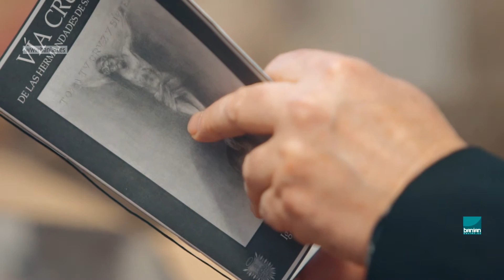Vía-Crucis del Consejo de Hermandades de San Fernando presidido por el Cristo de la Vera-Cruz - 2017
Trabajo audiovisual de BANIAN sobre el Vía-Crucis del Consejo de Hermandades y Cofradías de San Fernando (Cádiz) presidido por el Santísimo Cristo de la Vera-Cruz. 6 de marzo de 2017.